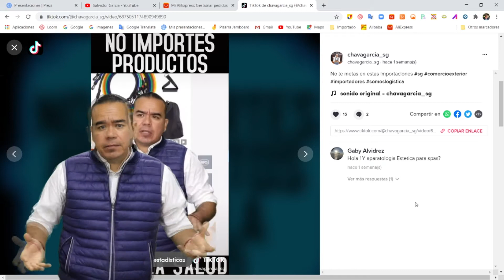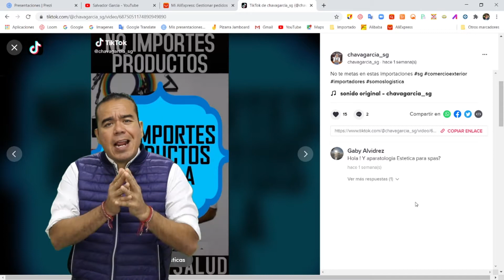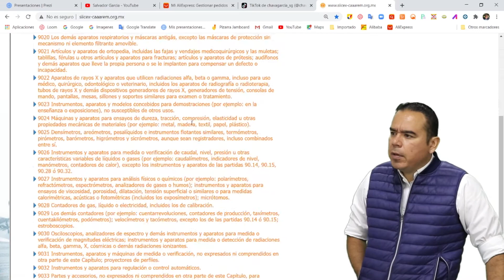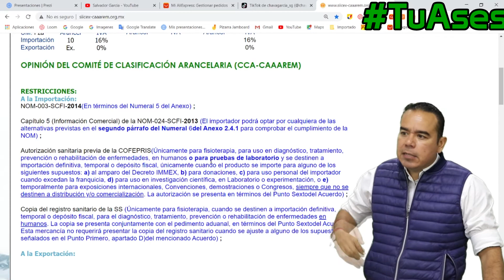IMPORTACION RESTRINGIDA APARATOLOGÍA PARA SPA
Para saber los permisos o restricciones de algún producto que queremos importar o exportar es necesario determinar la fracción arancelaria pues en ella encontramos estos requisitos.
La aparatología para spa son productos que se utilizan en el cuerpo humano puedes requerir COFEPRIS y si funcionan por corriente eléctrica o baterías necesitarás norma de seguridad. El agente aduanal que te hará el despacho también puede ayudarte con estos requisitos.

00:00 Introducción
00:33 Determinar Clasificación Arancelaria
00:59 Quién Te Da Fracción Arancelaria
01:38 Aparatología  Para SPA
01:58 Clasificación Arancelaria
03:29 Comentario a Importadora

Aquí encontraras:
- Cursos.